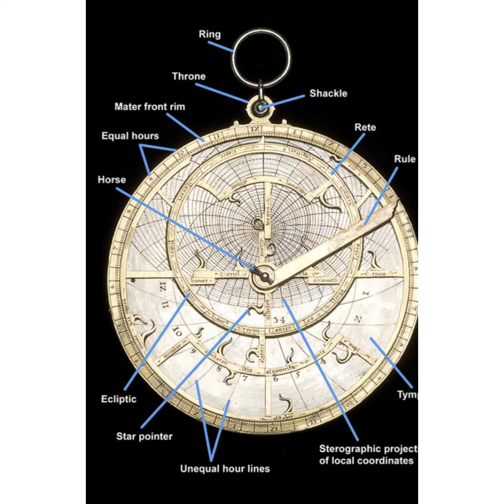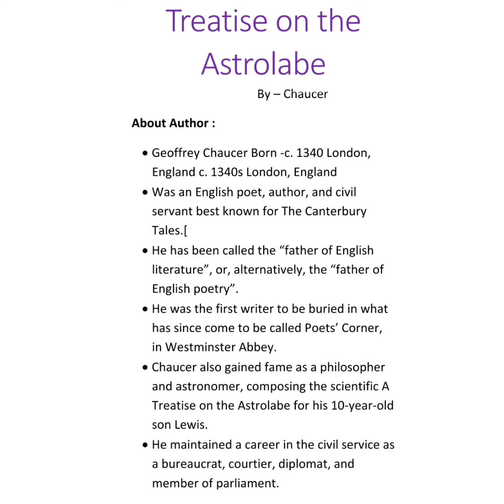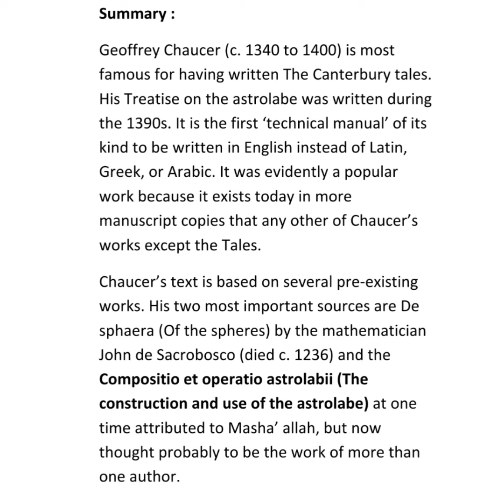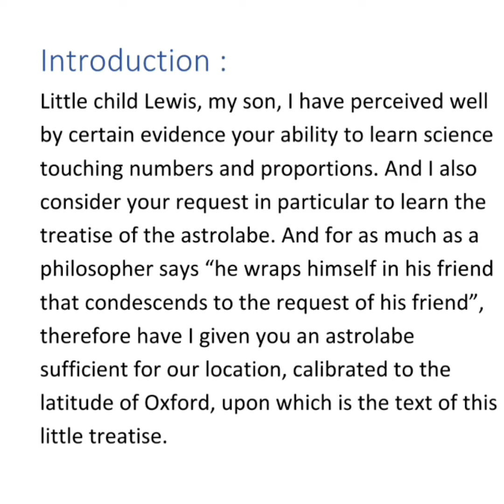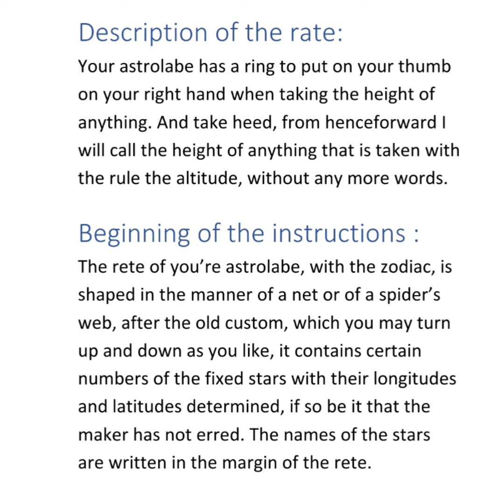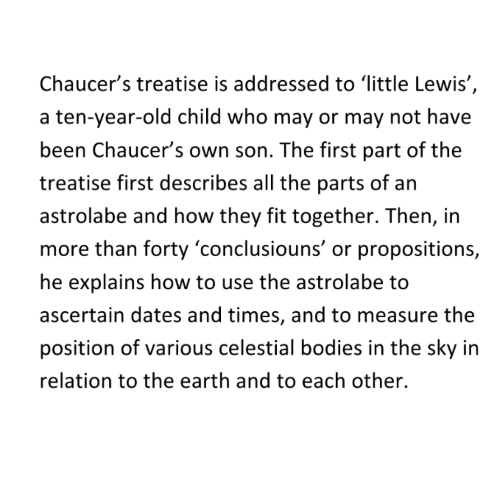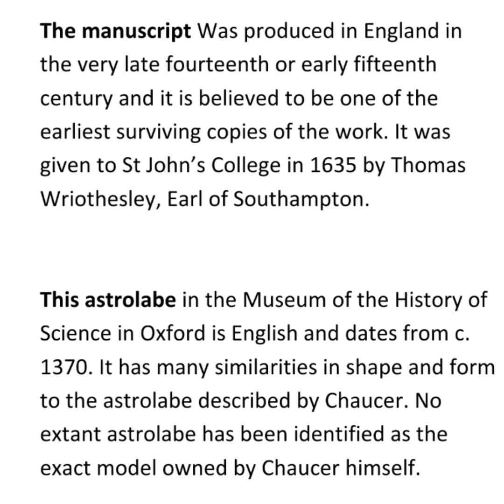Treatise on the Astrolabe summary in Tamil by Chaucer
Treatise on the Astrolabe summary
Treatise on the Astrolabe#chillu kutty#channel#